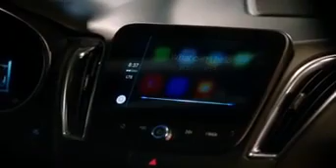Spoiler: "You, Walter, are a gigantic ass!" Something Borrowed, Something Blew!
I just can't get enough of SaveScorpion, WAIGEWEDNESDAYS! Here's the Season 3, Episode 23: Something Borrowed, Something Blew, when Toby told Walter that TIMBO was about to say "TIMBER", if he didn't intervene, between PAIGE, AND TIM, is a thrill-a-minute, NAIL-BITING, CLIFF-HANGER, in a "NOT GOOD", kinda way--which is why we love it so, much! PLEASE BRING BACK SCORPION, FOR A SEASON FIVE?!!